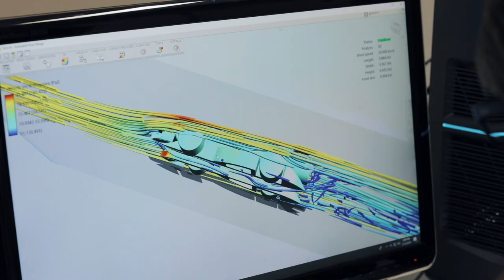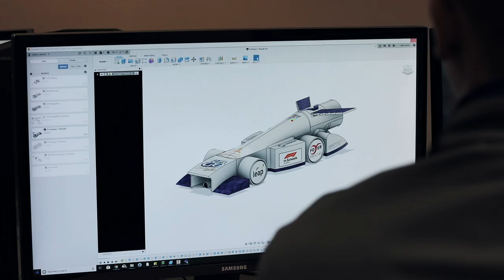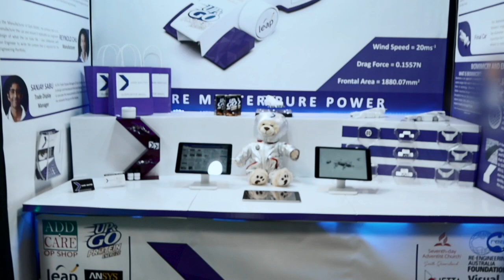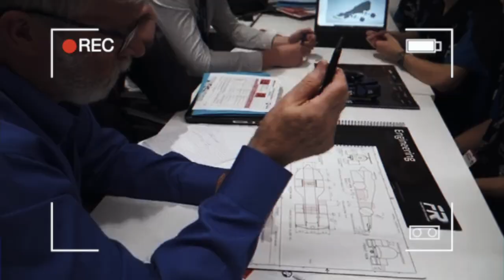Sanitarium supports Dark Matter's F1 in Schools journey to the World Final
We hope to give you more insight into what the F1 in Schools challenge is all about by watching this video about Dark Matter's journey. Thank you Sanitarium for powering us through this journey, we would not be where we are today without your generous support.

Thank you REA Foundation and Gold Coast Christian College for this incredible learning experience!

Keep in touch as we make our way to the World Final as part of Team Australia!

Want to get involved in the F1 in Schools challenge?